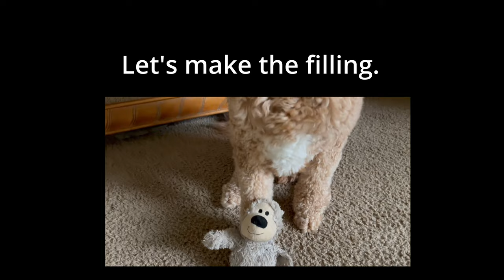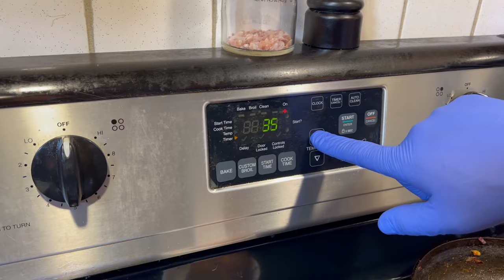Stuffed Yellow Squash Recipe | Summer Squash 2022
It's so easy to add some flavor to zucchini or yellow squash recipes with this Stuffed Summer Squash. Because they have such a neutral flavor, summer squash and zucchini are among of my favorite low-carb vegetable ingredients.

John Boos Block Cutting Board
Shun Classic 8” Chef’s Knife with VG-MAX Cutting Core

Stuffed squash, courgette, marrow, mahshi, or zucchini is a dish common in the region of the former Ottoman Empire from the Balkans to the Levant and Egypt, a kind of dolma. It consists of various kinds of squash or zucchini stuffed with rice and sometimes meat and cooked on the stovetop or in the oven.

If you are returning, thank you so much.  Your views really help my channel keep going.

Happy Cooking,
UB